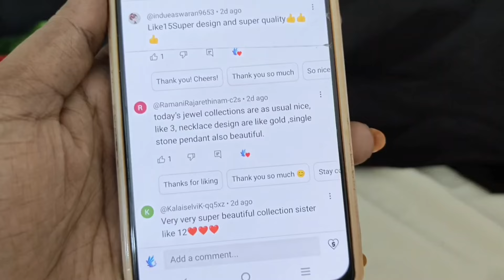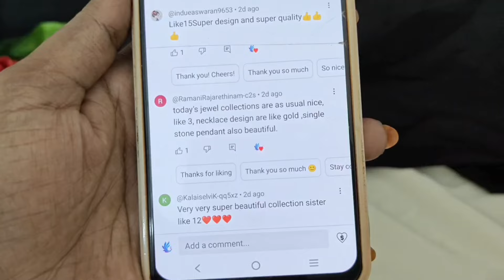தங்கத்தை மிஞ்சும் ஒன் கிராம் நகைகள்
We are wholesaler of impon, imitation and one gram gold jewellery

To watch our daily updates pls join my whatsapp channel

Hi Friends
I am sujatha from Pondicherry. Own Handstock at Wholesale price
Cash on delivery available. 100rs extra charge for cod. 100rs have to pay on GPAY to conform ur order. Remaining amount u can pay on delivery.
Bulk orders accepted. International shipping also available
Same day despatch and tracking
Return accepted only if the product is damage
Unboxing video is must
Other states Extra 30rs or will send in India post.

Discover the beauty of Impon Jewellery, where you can find the perfect piece to elevate your style. Browse our collection today and find the perfect accessory to complete your look.